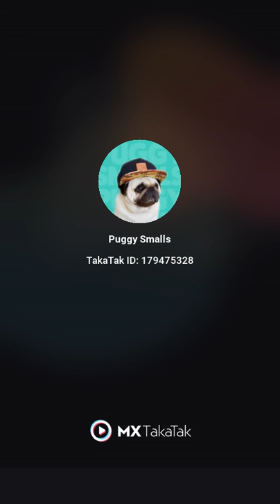Pug Dog Relax In Home ❤ | Best Whatsapp Status